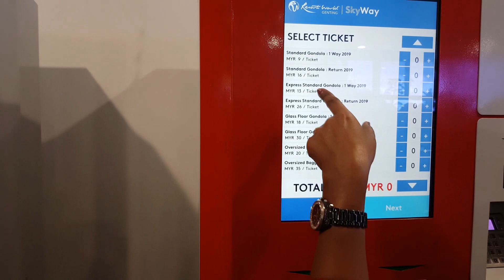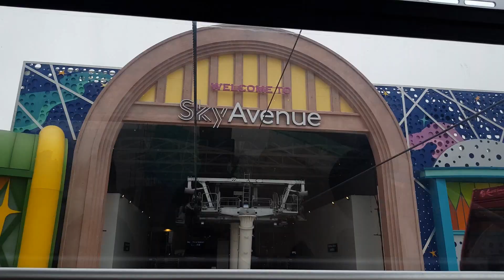Genting Highland Premium outlet to Sky casino via cable car on Christmas 2019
Far from the hectic life of Kuala Lumpur, we planned for a short trip to Genting Highland. If you are going first time then it is worth taking cable car else you can drive all the way to Sky casino parking. The waiting hours in the queue for cable car is way too long.